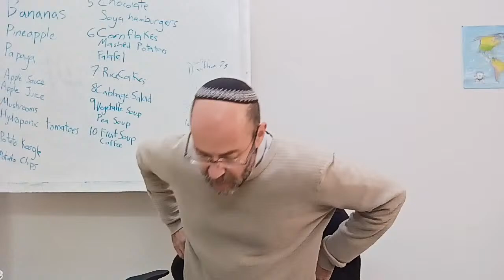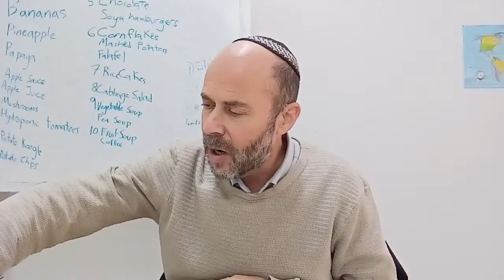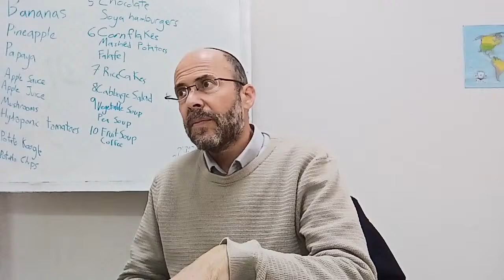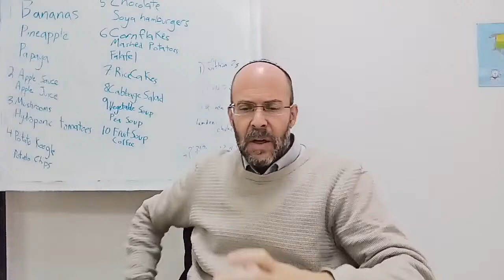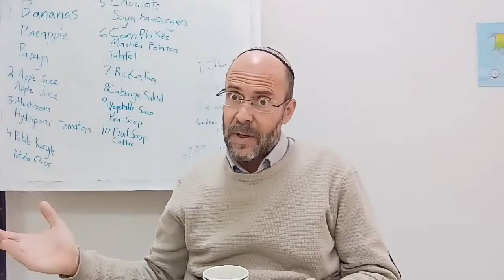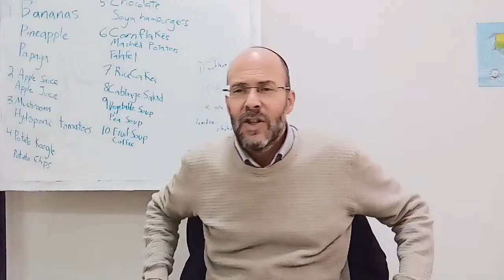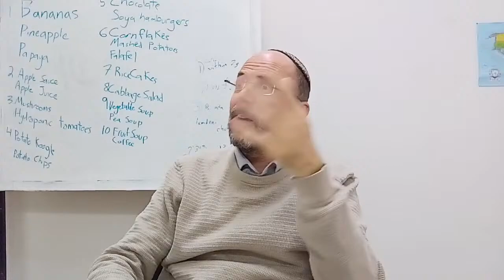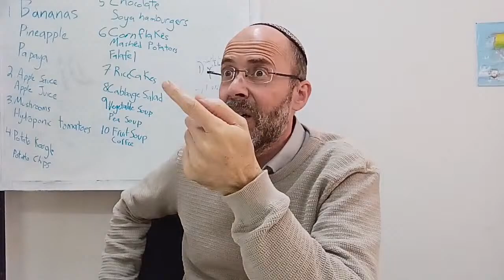Fundamentals of Judaism (Rabbi Menachem Weinberg)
Uploaded live from Machon Meir on 15 January 2024